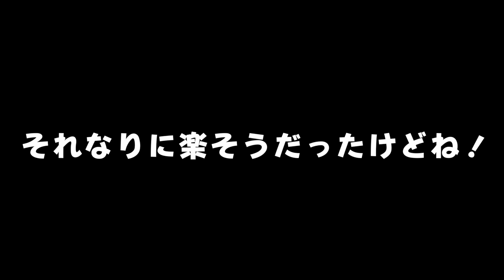「自分とはちがう種類のお猿さん」にはじめて会った赤ちゃんニホンザルの反応がかわいい…！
喧嘩にならないだけでもすごいことだけどね！